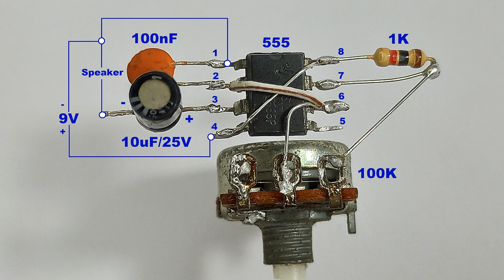Horror Sound Generator Using 555 IC..